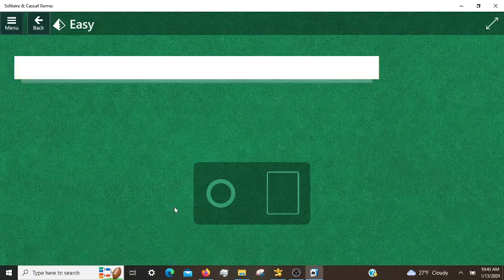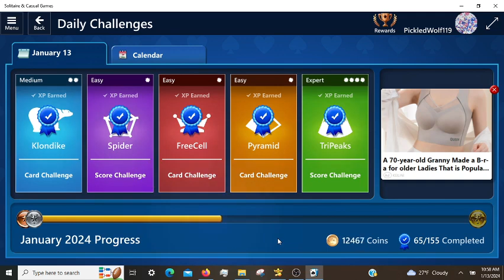Microsoft Solitaire Daily Challenges, incl. TriPeaks Expert 01/13/2024